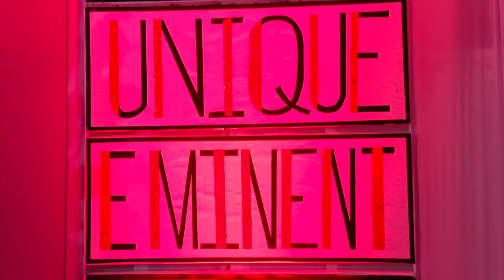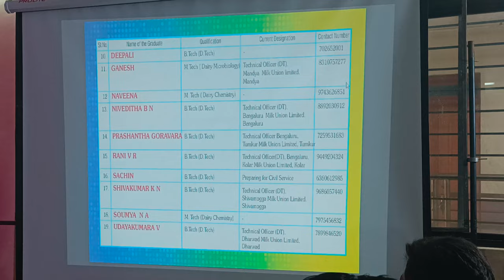SAMMILANA Inauguration of Alumni Association (R) Dairy Science College Kalaburagi 😍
Inauguration of Alumni Association (R) 29/09/2022

Series of DSCK Students from 2008 to 2022

1) Navagraha
2) Challenging
3) Rocking
4) Evergreen
5) Royal
6) Rainbow
7) Wonders
8) Unique
9) Eminents
10) Warriors
11) Ekyam
12) Atharvans
13) Pravaras